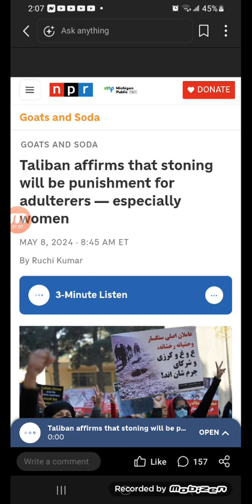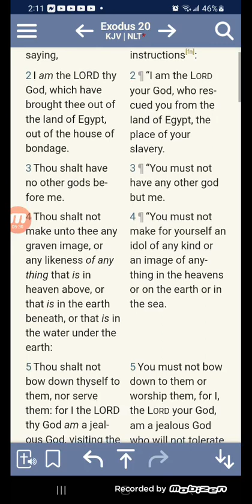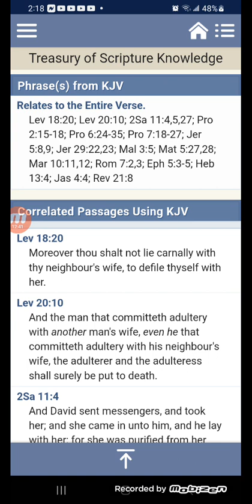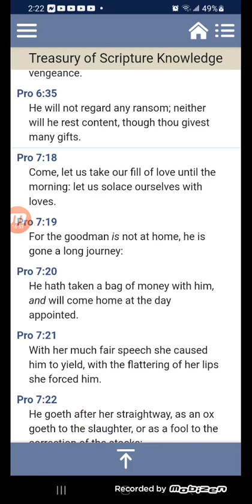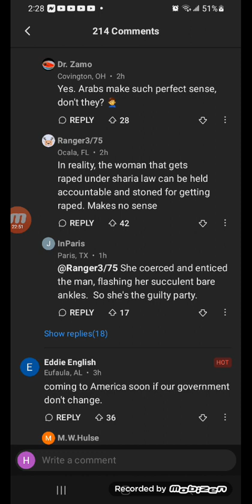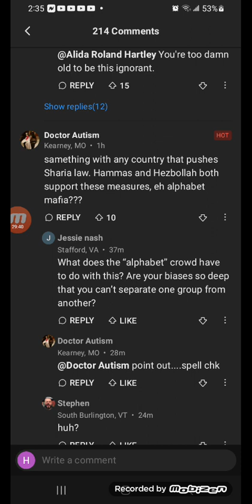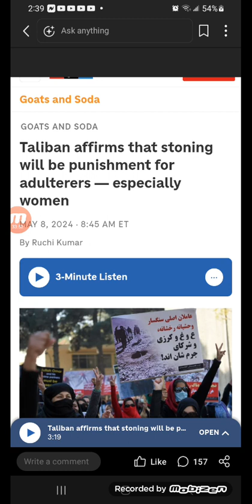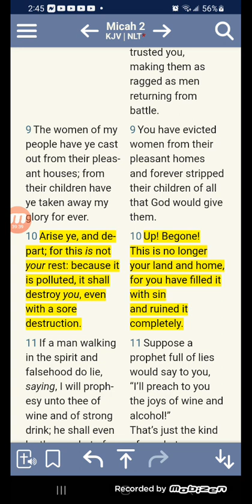Taliban affirms that stoning will be punishment for adulterers — especially women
The audio statement, broadcast on Afghanistan's state radio and television networks, appeared to be directed at the Western and democratic governments that frequently criticize Taliban policies. "You may call it a violation of women's rights when we publicly stone or flog them for committing adultery because they conflict with your democratic principles... [But] I represent Allah, and you represent Satan," Akhundzada said.